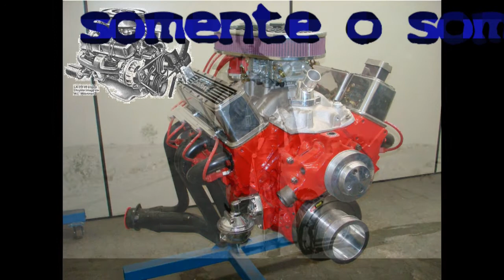música, 2:45 de ronco do V8 - dodge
em varias rotações, somente o som
the best song!!!